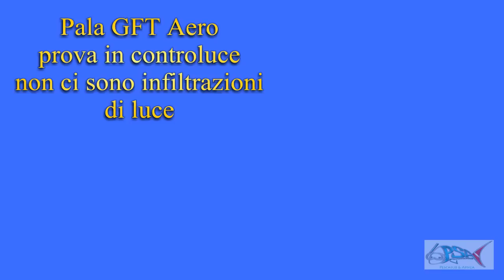Pescasub : GFT Carbon 100% Aero - prova controluce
Prova per vedere in controluce la trama del carbonio 100%